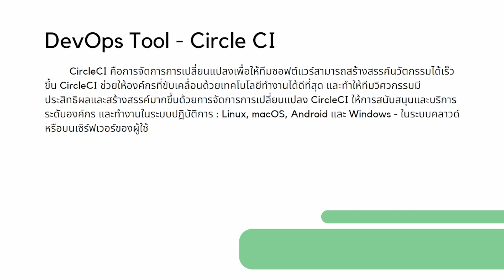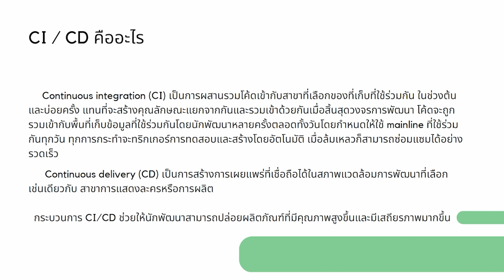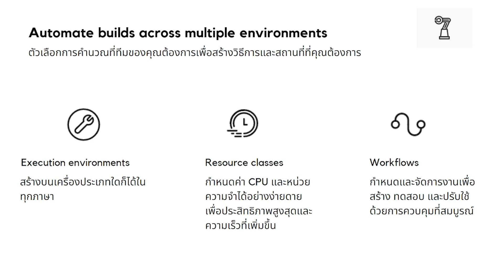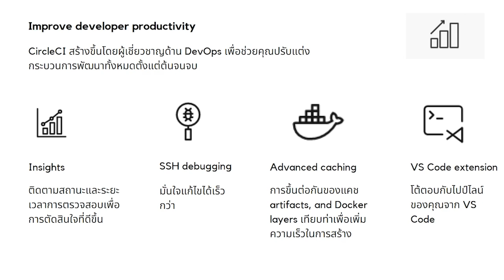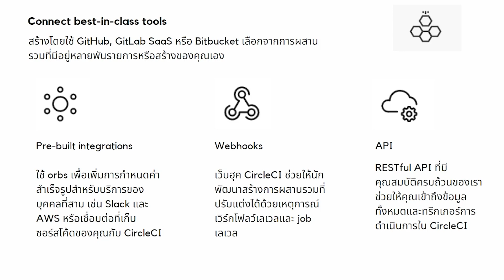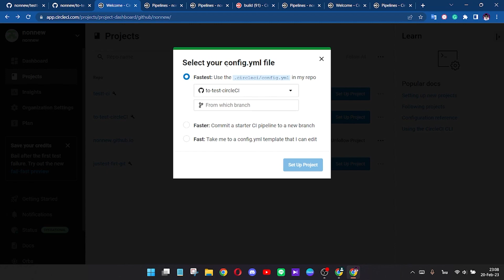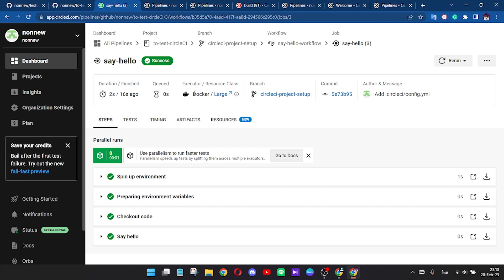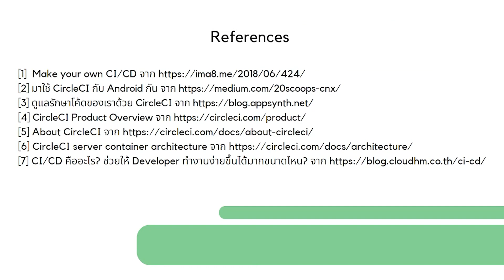CircleCI : DevOps Tool - SWU Software Engineer